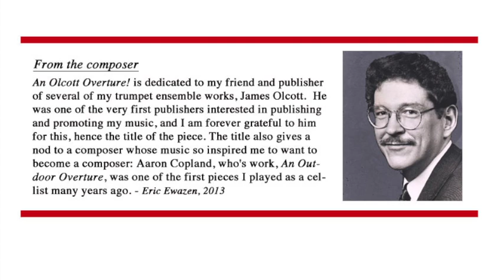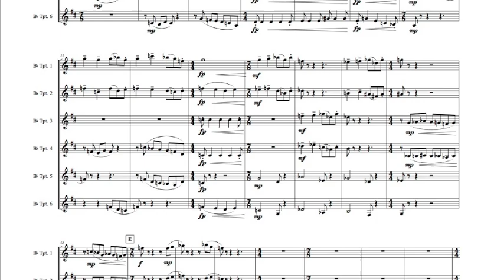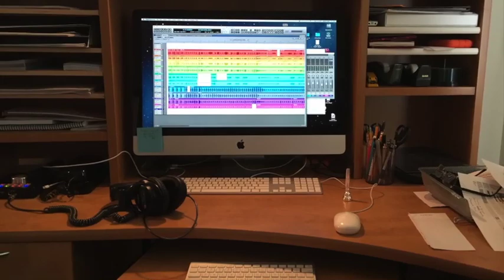Ewazen, Eric: An Olcott Overture!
For six B-flat trumpets. Performed by James Olcott. Published by Triplo Press

From the Composer: An Olcott Overture! is dedicated to my friend and publisher of several of my trumpet ensemble works, James Olcott.  He was one of the very first publishers interested in publishing and promoting my music, and I am forever grateful to him for this, hence the title of the piece. The title also gives a
nod to a composer whose music so inspired me to want to become a composer: Aaron Copland, who's work, An Outdoor Overture, was one of the first pieces I played as a cellist many years ago. - Eric Ewazen, 2013